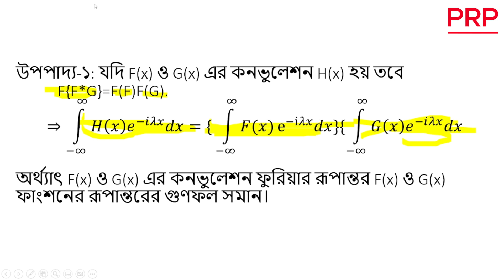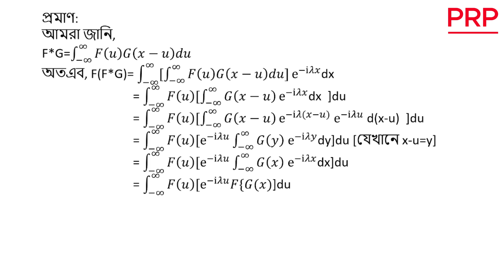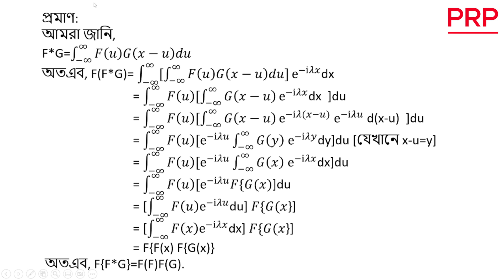ফুরিয়ার রূপান্তর 3 (B) | ফলিত গণিতের পদ্ধতি | Fourier Transform | Methods of applied mathematics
অনার্স ৪র্থ বর্ষের গণিত বিভাগের একটি বিষয় ফলিত গণিতের পদ্ধতি। ফলিত গণিতের পদ্ধতির তৃতীয় অধ্যায় ফুরিয়ার রূপান্তর । ফুরিয়ার রূপান্তর অধ্যায়টির প্রথম উপপাদ্য F(x) , G(x) এর কনভুলেশন ফুরিয়ার রূপান্তর F(x) , G(x) ফাংশনের রূপান্তরের গুণফল সমান প্রমাণ করতে হবে।

ফুরিয়ার রূপান্তর 3 (B) | ফলিত গণিতের পদ্ধতি | Fourier Transform | Methods of applied mathematics | অনার্স ৪র্থ বর্ষ গণিত বিভাগ | Parvej Rahman Palash

Parvej Rahman Palash এই YouTube চ্যানেলটিতে স্নাতক,ডিগ্রী এবং স্নাতকোত্তরের গণিত বিভাগের বিষয়গুলোর প্রশ্নের সমাধান দেওয়া হয়।